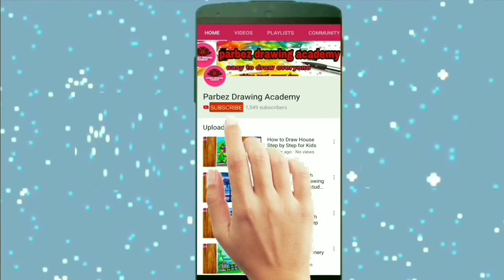how to draw aladdin and jasmine on magic carpet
how to draw aladdin and jasmine on
magic carpet very easy for beginner.
Artist-parbez gazi
Learn-how to draw aladdin and jasmine on
magic carpet,quick and easy drawing instruction for beginners.
My dear Artist Friends,
I feel it a great pleasure to come before you With a bunch of pictures for your practice with pastel colours. I shall try my level best to teach you the methods in the easiest way.
First try to colour the blank pictures, kéeping an eye on the blank pictures ,keeping an eye on the painted one .then draw the same composition on separate paper keeping the same in front of you.
At last keep aside this book and try to draw and paint the composition from your memory. Now, compare I am sure, you will improve very quickly.

For pastel colours, start from light or shades and that too by mixing two different colours. For examples in a picture where top portion is yellow and bottom portion in green; rub yellow stick first, then rub the green stick. Then, again rub the yellow stick very softly at the junction of two colours and you will find the mixing of colours as well as the picture is completed. For painting of sky try deep blue softly.
Then rub the white stick over the blue surface. Thus you will get smooth blue colour of the sky.
Light and shade is an important property of such painting. From light and shade,we understand the distance of the object.so the tree at far off place will be of light colour and without details,but a tree at near place must be painted in grèat details of every leaf and in deep colour. we understand the distance of the object. Soft
colour and without details, but a tree at near place must be painted in great details of every leaf and in deep colour.
If you feel the pastel stick tittle too thick, you may switch over to glass marking pencil to have black shade.

Thanks for watching if you like my video ,subscribe to my channel and click i like.it's easy and it's free and you'll be notified when a new video gets posted.if you have any suggestions on thing you would like to see post it in the comments.